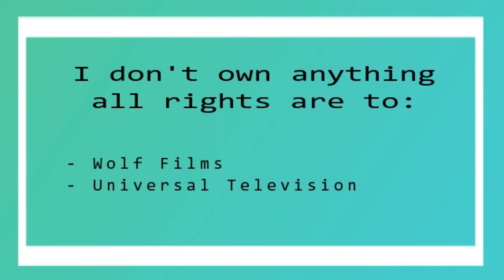Chicago Fire Season 10x06 Reaction "Dead Zone"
Hey Guys

I hope that you enjoy my Chicago Fire Season 10 Reaction.

Love Always
Dan xx